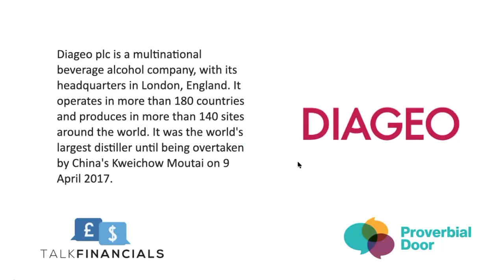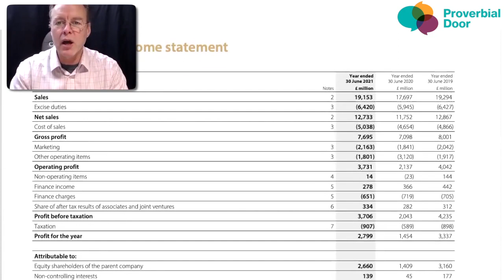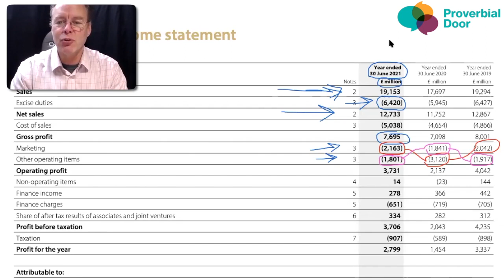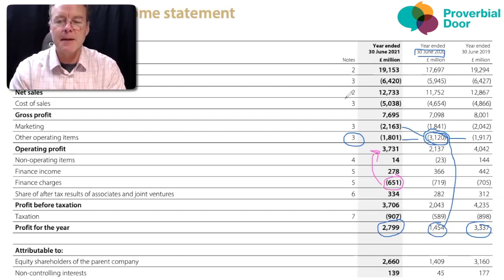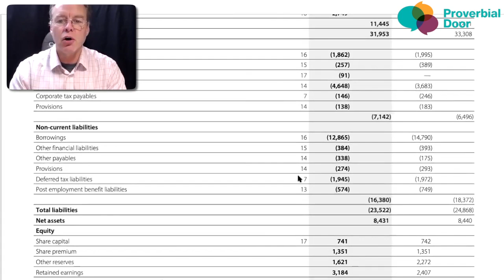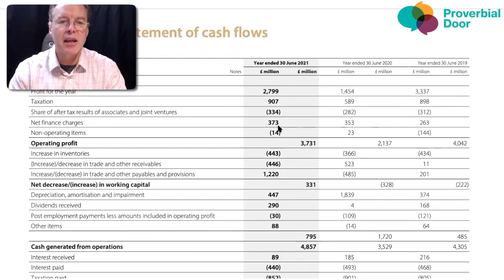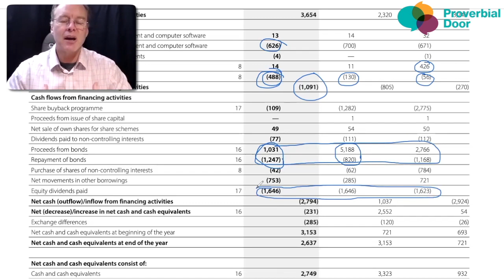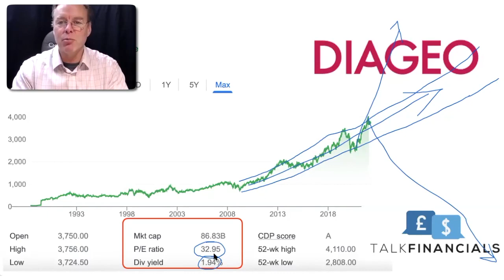Diageo financial analysis in 20 minutes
In this video, we help you learn how to analyse Diageo's financial statements so you can build your financial acumen for your sales process and better analyse other companies.

At Proverbial Door we help sales professionals and founders grow their sales through scientifically-proven methods as well as best practice research. Financial acumen is a large part of that success.